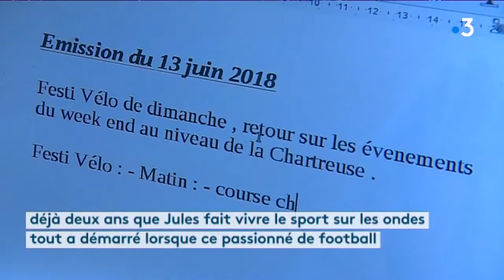Jules Cottalorda à Radio Couleur Chartreuse